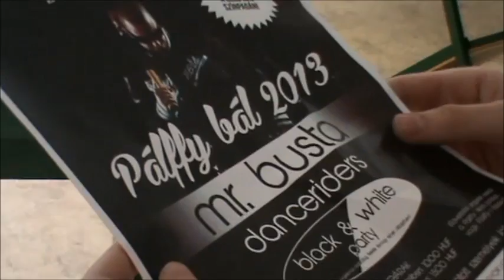Pálffy Gólyabál 2013.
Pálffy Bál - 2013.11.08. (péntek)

Sztárvendég:
★★★★★★★★MR BUSTA ★★★★★★★★

Házigazda: DANCERIDERS
Bál: 19:00-22:30
After Party: 22:30-5:00

BLACK & WHITE PARTY!
Megjelenés kizárólag fekete és/vagy fehér öltözetben!

Jegyek elővételben 1.000, helyszínen 1500 forintért kaphatóak! Elővételben a Pálffy Miklós Középiskola portáján vagy Pálffys diákokon keresztül lehet a jegyet megvásárolni!

Jegyárak az after partyra is érvényesek!!
Aki elővételes jeggyel érkezik annak a bejutása gyorsabban történik.
A rendezvényt legalább 14. életévüket betöltött személyek látogathatják! Az iskolabál ideje alatt szeszes italt és dohányterméket nem árusítunk! A rendezvényt látogató személyekre a mindenkori Club Neo Házirendje vonatkozik!
Nyerj páros VIP belépőt!
5db páros VIP jegyet, sorsolunk a buli előtti csütörtökön 19:00-kor! Ahhoz hogy játssz, nincs más dolgod mint megtenni az alábbi lépéseket:

2. Hívd meg minimum 200 ismerősödet
3 .Oszd meg az eseményt az üzenőfaladon
4. Írd ide az esemény üzenőfalára, hogy „I love Neo"

Asztalfoglalás: 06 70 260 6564

Belépő
Elővételben: 1.000.- HUF
Helyszínen: 1.500.- HUF

A Volán Taxi Győr teljes területéről 1000 forintért szállítja kedves vendégeinket!